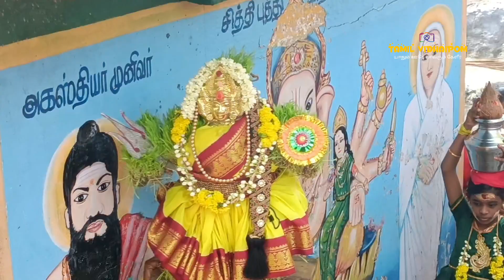டாணா காளியம்மன் கோவில் கொடை முளைப்பாரி - வி.கே.புரம்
Dana Kaaliamman Kovil mulaipari - Vickramasingapuram Dana Sri Kaaliamman Kovil kodai - 2023

PART - 2

Follow Us ✨